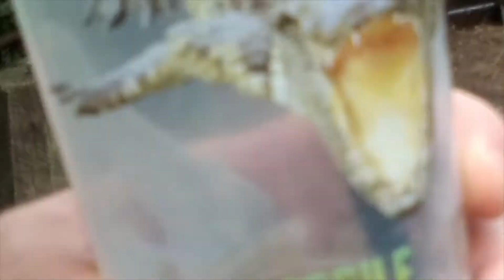Rhinos at the Virginia zoo (With Baby Rhino!!!)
isn't the baby just so adorable? : )